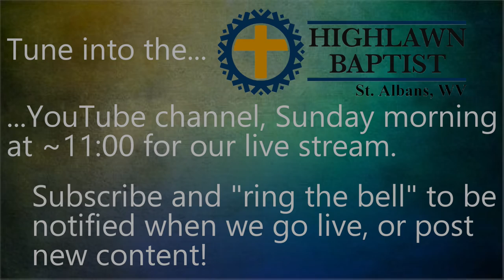The Spirit and the Church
Today Pastor Jason led us in the commemoration of Pentecost. This is typically thought of in relation to the Apostles in the upper room, when the tongues as of fire rested on them. But as in many things, we are given a dim foreshadowing in the Old Testament with the finalization in the New Testament.

Join us as Pastor Jason moves from Numbers to Acts, and then into present day as to the gifts and power of the Holy Spirit, given to God's children.

Morning Service June 5, 2022

If you feel led to support our ministry, you can find us on Tithe.ly.
Links for giving online, or to download an app for your mobile device are directly below.  Just create an account and search for "Highlawn Baptist Church" in "Saint Albans, WV".

Note - you'll want to install and use the "green" app

Find this Podcast, a large archive of past Sunday morning services, and a growing archive of Wednesday evening services - walking through the Bible from Genesis to Revelation or on just about any podcast platform.

Check out the live stream of our Wednesday evening "Journey Through the Bible" lessons! Join us at 7:00 as we walk through the Bible.